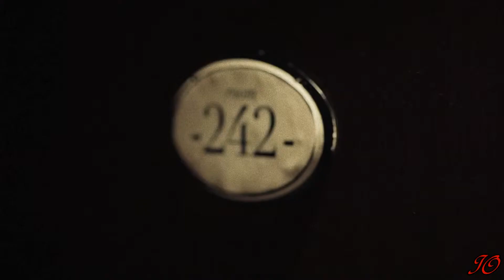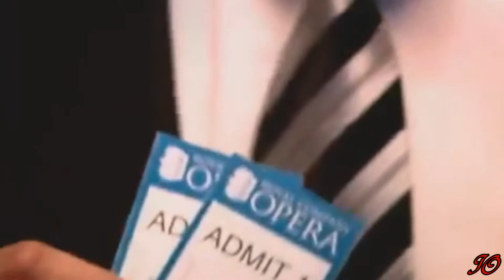Celine Dion ♡ if walls could talk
these walls keep a secret
that only we know
but how long can they keep it?
'cause we're two lovers, we lose control.
we're two shadows
chasing rainbows
behind closed windows,
behind closed doors.
If walls could talk
ooh, they would say I want you more
they would say
hey, ever feel like this before?
and that you will always be the one for me.
Two people making memories
just too good to tell
these arms are never empty
when we're lying where we fell.
We're painting pictures
making magic
taking chances
making love.
they would say
If walls had eyes
my, they would see the love inside
they would see
me, in your arms in ecstasy
and with every move they'd know I love you so
ooh, I love you so.
When I'm feeling weak
you give me wings
when the fire has no heat
you light it up again
when I hear no violins
you play my every string.
So stop the press
hold the news
the secret's safe between me and you.
Walls, can you keep a secret?
they would say
they would see
ooh I love you so baby
ooh baby,
love you, love you, love you, love you so honey
love you, love you, love you so
in your arms in ecstasy.
If they could see you and me baby
just you and me baby
ooh,
ooh baby .